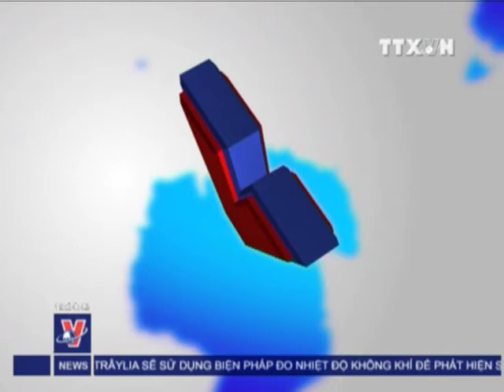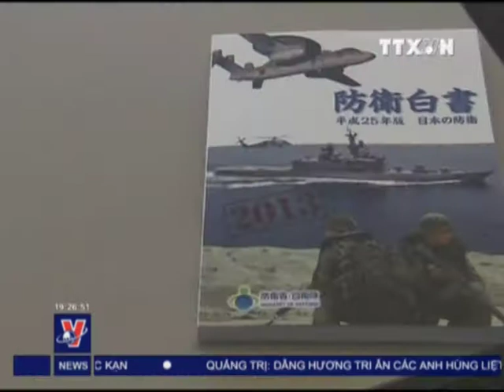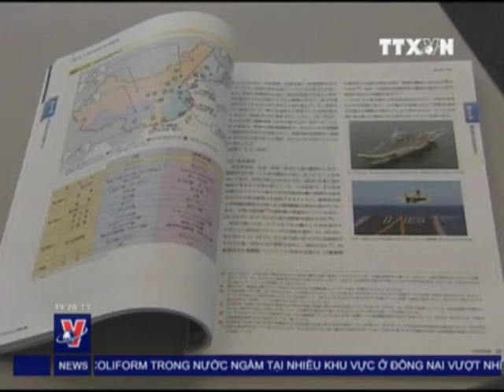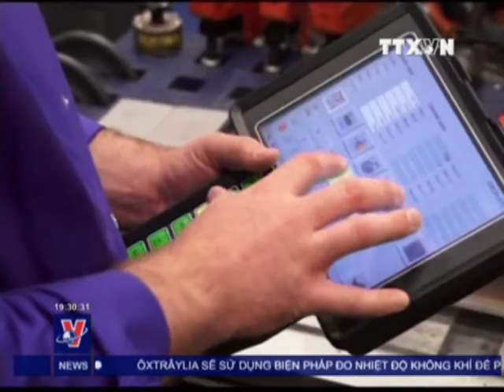THỜI SỰ 19H 09.7.2013 CLIP 3/3, TTXVN